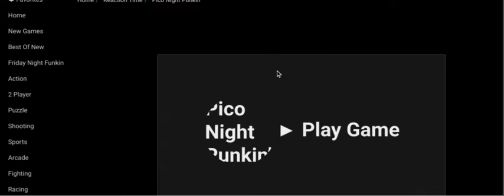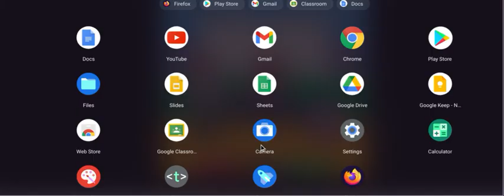gundy pixel plays pico night punkin but vs roses